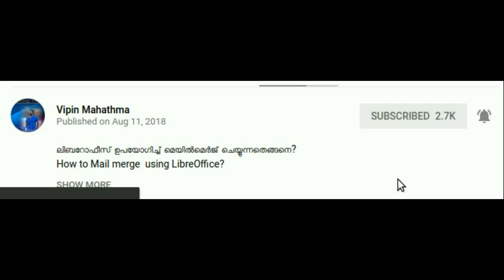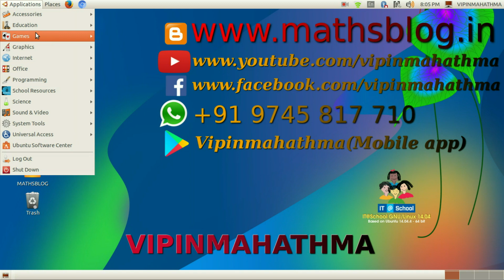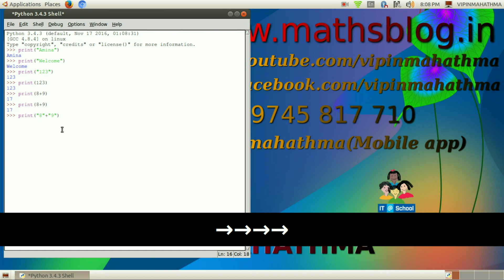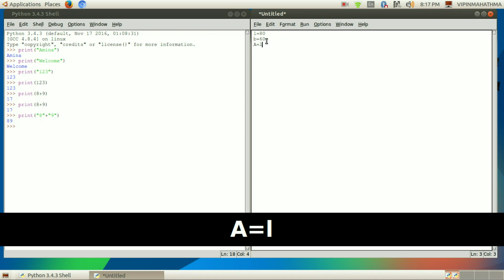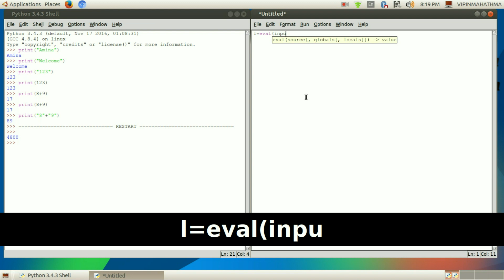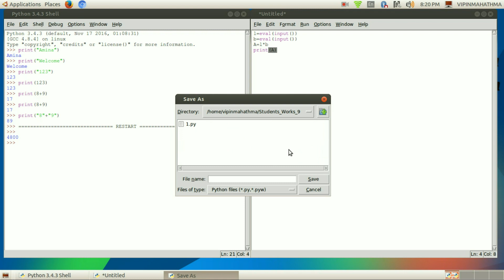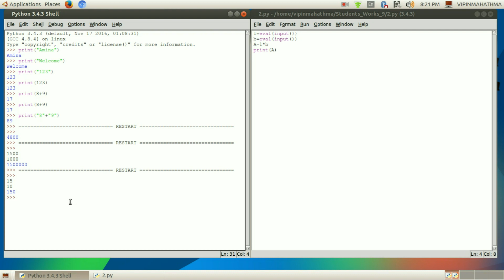Stand ard 9(4) Part 1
Python computer language